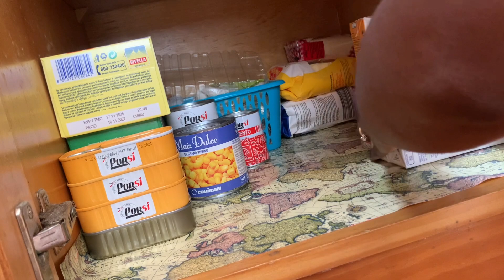Organização do armário da minha cozinha😉| Ficou bem mais fácil.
Olá pessoal 😉
 No vídeo de hoje decidi partilhar com vocês a organização de um dos armários da minha cozinha, como forma de inspirar outras manas yah. Portanto espero que curtam bastante este vídeo, subscrevam ao canal, compartilhem com mais pessoas e assim ajudam o canal a crescer mais e mais yah 😉